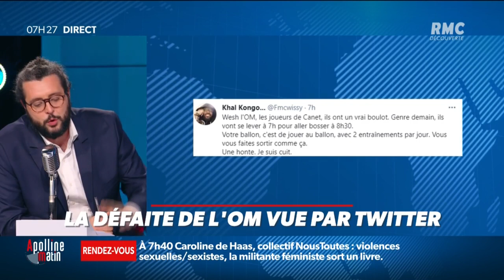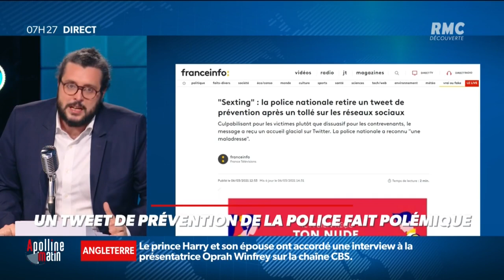L'actu des réseaux sociaux